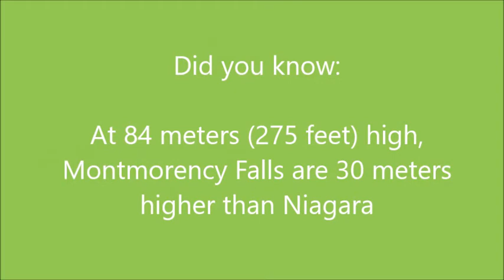Travel Vlog - The Montmorency Falls in Quebec City, Canada - Amazing Places in Canada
The Montmorency Falls is a large waterfall on the Montmorency River in Quebec, Canada. It is located at:  5300 Boulevard Sainte-Anne, Québec, QC G1C 1S1

It is very beautiful fall located at just outside of Quebec city in Quebec.  At 84 meters (275 feet) high, Montmorency Falls are 30 meters higher than Niagara. The falls are located on the boundary between the borough of Beauport, and Boischatel, about 12 km (7.5 mi) from the heart of old Quebec City. The area surrounding the falls is protected within the Montmorency Falls Park (French: Parc de la Chute-Montmorency). The falls are at the mouth of the Montmorency River where it drops over the cliff shore into the Saint Lawrence River, opposite the western end of the Île d'Orleans.

In 2018, I got chance to travel to Quebec city. The city is very beautiful and the history of the city makes it very important for the Canada. Personally, I like more to visit the natural places then man made monuments. I and family with my brother, we found this falls and went there before coming back from tour. It was the most amazing experience.

In this travel vlog, I recorded short clips from all other small recordings about this fall. Please enjoy this video and if you like it then press the like button.